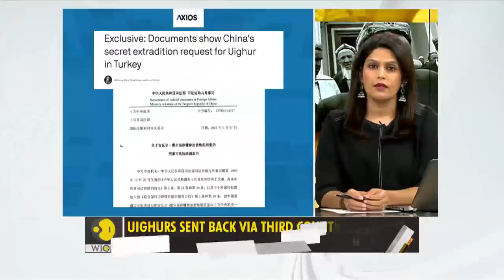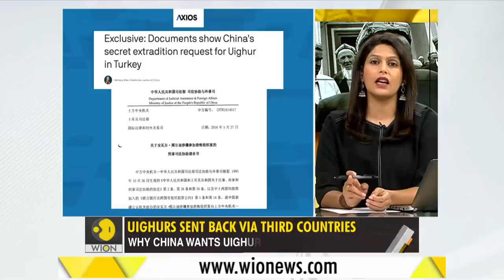Gravitas: Erdogan's Islamic Hypocrisy | Turkey deports Uighurs back to China via third country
A new report has claimed that Turkey is deporting Uighur Muslims back to China via a third country. WION spoke to Uighur activist Arslan Hidayat in Istanbul - who shared details about the deportation of Uighurs from Turkey.